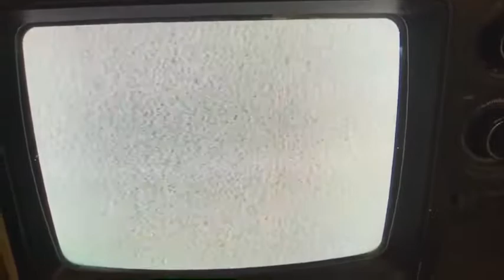Midwestern T V shoutout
Just a Scraplife shout out for midwestern tv utube channel